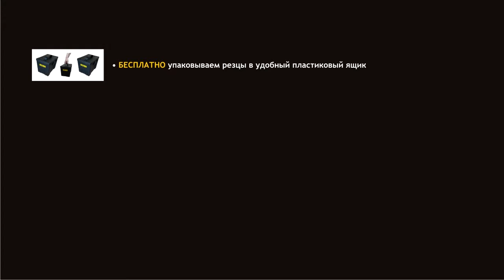RM3302 резец для мульчеров FERRI®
Резец с одной режущей плоскостью. Резец мульчерный RM3302 устанавливается на мульчеры FERRI®. Альтернативные артикулы: 0901134